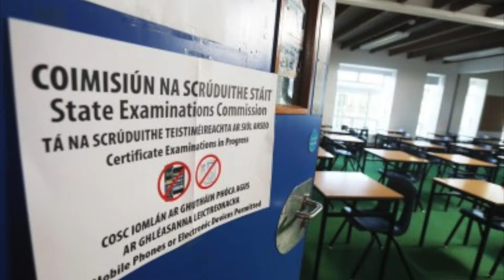A rescue dog's journey - Welcome home Uimhir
Our first intention was to rescue Uimhir and re-home her in Colombia. But as we both got more attached to her, and saw how much her and her sister adored each other we couldn't leave her behind.
But first Uimhir a Dó had to passed some tests to see how well suited she'd be settling into Irish life..

Follow the pups on our Instagram @blanktrails